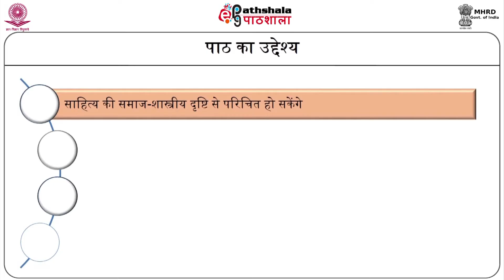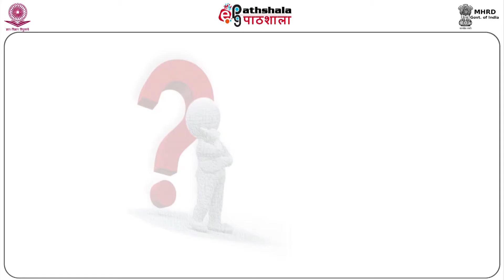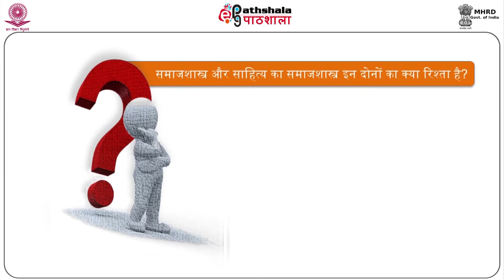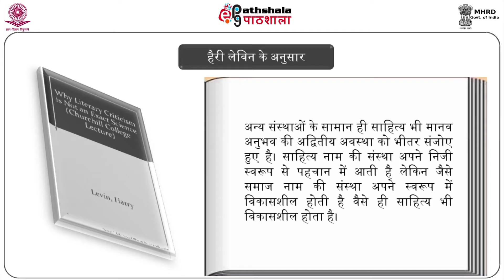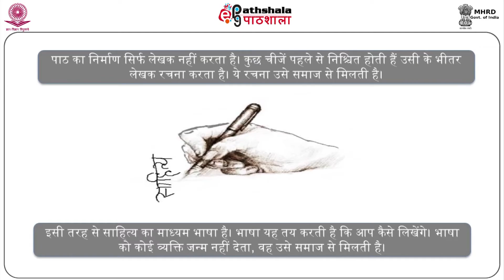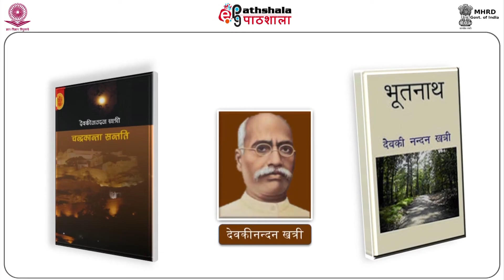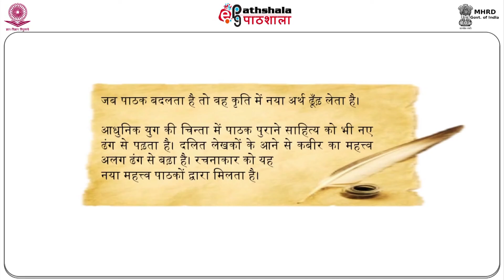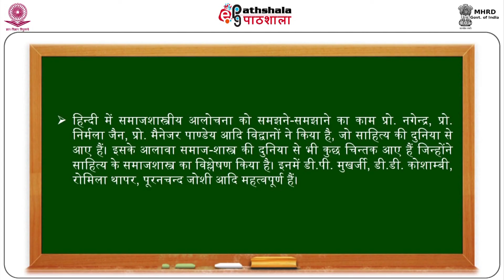HND P16 M6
Subject:Hindi
Paper:Samkeleen sahitya chintan